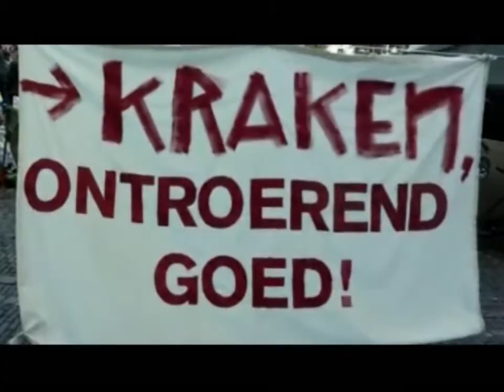Kraakverbod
Enkele tientallen krakers hebben donderdagavond de stemming in de Tweede Kamer over het kraakverbod verstoord. Nadat het verbod was aangenomen, begonnen de krakers op de publieke tribune te joelen en leuzen te scanderen zoals "Kraken gaat door!".

Kamervoorzitter Gerdi Verbeet (PvdA) schorste de vergadering en droeg alle Kamerleden op de zaal te verlaten. De krakers lieten zich door de politie van de tribune en het Kamergebouw uit begeleiden, zonder veel verzet.

Buiten de Tweede Kamer demonstreerden donderdag enkele honderen krakers tegen het kraakverbod. Tegenover de ingang van de Kamer hebben ze een tentenkamp opgezet. Zo willen ze laten zien dat zij door het kraakverbod dakloos dreigen te worden.

Het kraakverbod is een initiatief van CDA, ChristenUnie en VVD. Deze partijen stemden donderdag voor, net als de PVV, SGP en onafhankelijk Kamerlid Rita Verdonk. Krakers kunnen straks een jaar gevangenisstraf krijgen, en twee jaar als zij geweld gebruiken.

Aanvankelijk was sprake van lagere straffen, maar daar was de PVV het niet mee eens. Omdat die partij nodig was voor een meerderheid, hebben de initiatiefnemers vervolgens de straffen verhoogd.

Het kraakverbod moet nu nog door de Eerste Kamer worden behandeld. De partijen die het voorstel hebben ingediend, hebben daar een meerderheid.